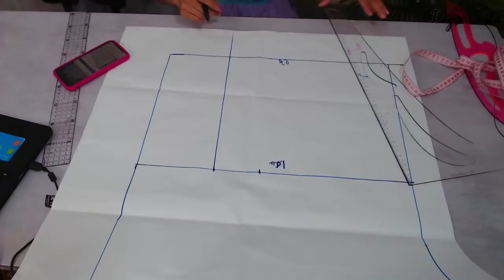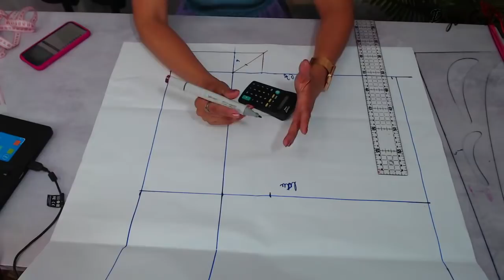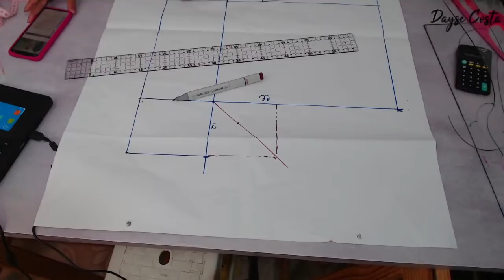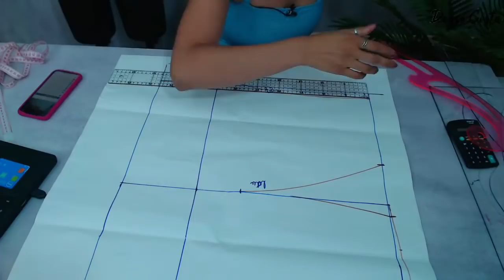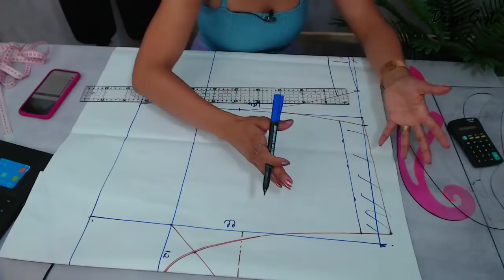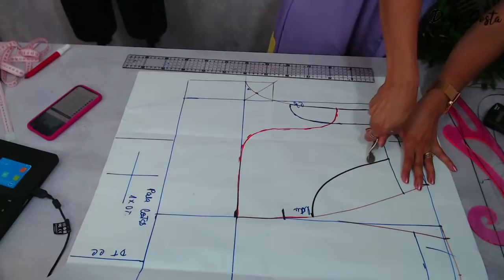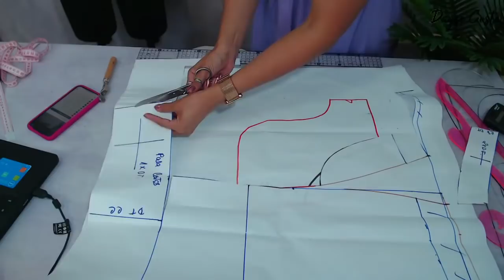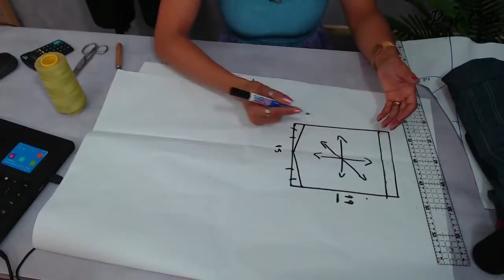DIY Bermuda Jeans Braguilha Falsa | Molde e Costura | Dayse Costa AO VIVO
Hoje trago uma super aula ao vivo de modelagem / molde e costura desse modelo de bermuda jeans com braguilha falsa.
No cós de trás tem elástico e a peça é toda  pespontada com linha de pesponto, o que garante mais segurança à costura e a peça fica muito mais bonita e bem acabada.